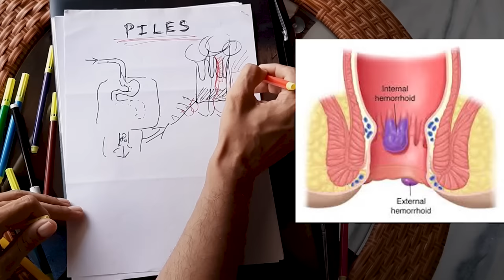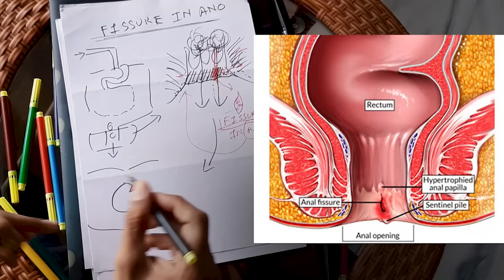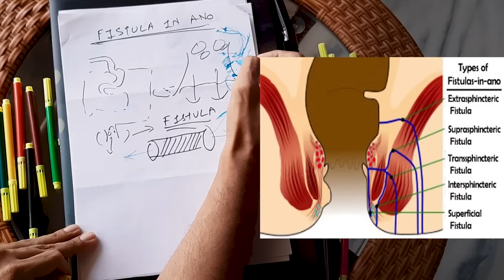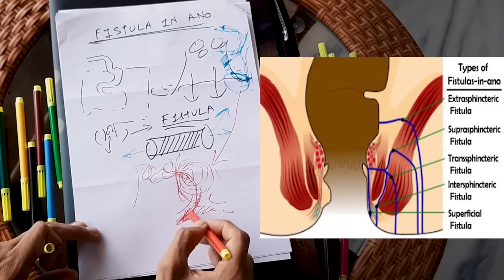Piles / Fisure / Fistula - Difference explained | Dr. Vishal Tomar | Open Consult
Piles, Fistula in Ano and Fissure in Ano are three different diseases that happen in the anal region and are often confused with each other.

Many patients don't know the difference and hence do not get proper treatment. In this video, I will explain the difference between these three diseases.

Jump to:
00:51 - Piles
04:21 - Fissure in Ano
08:25 - Fistula in Ano